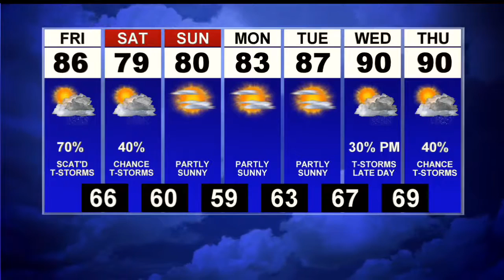First News Weather Update